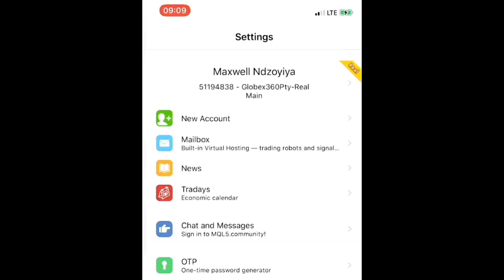Nasdaq100 trading - nasdaq trading strategy | nas100 trading strategy